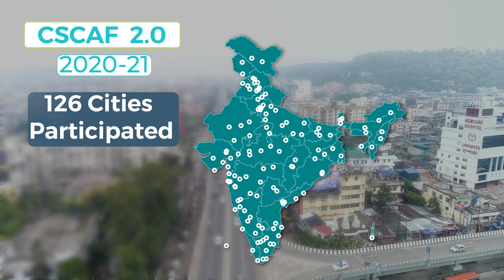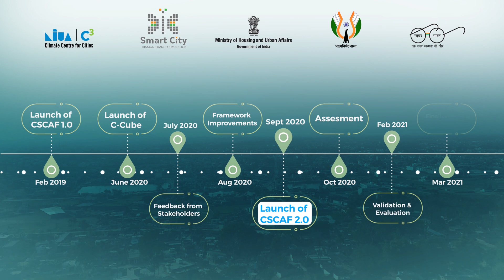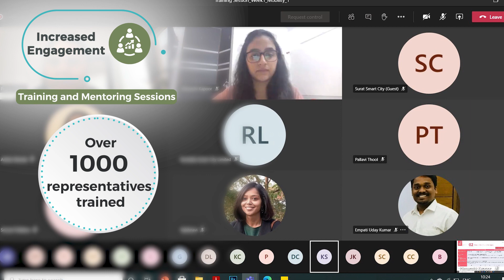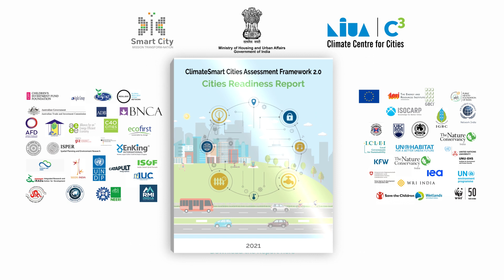ClimateSmart Cities Assessment 2.0 Process Video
The Climate Smart Cities Assessment Framework (CSCAF) 2.0 was launched by the Ministry of Housing and Urban Affairs in September, 2020 with an aim to provide an overarching roadmap to formulate, implement and monitor urban climate actions in India. Intended as a tool for cities to evaluate their current performance and build on the same, the framework has 28 diverse indicators covering 96 data points across five thematic areas.
The video which provides an overview of the CSCAF 2.0 implementation process and its highlights.